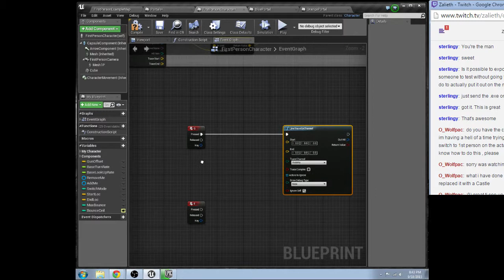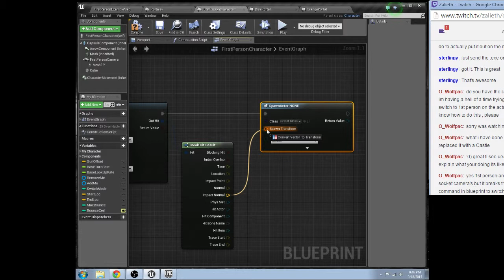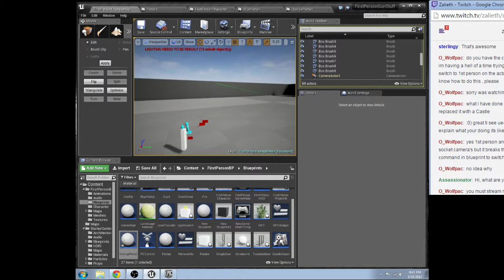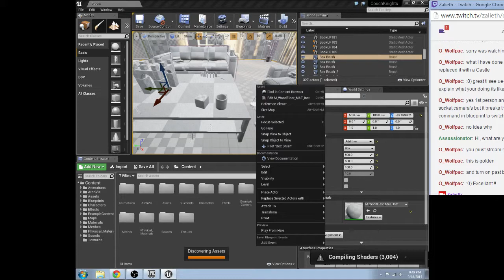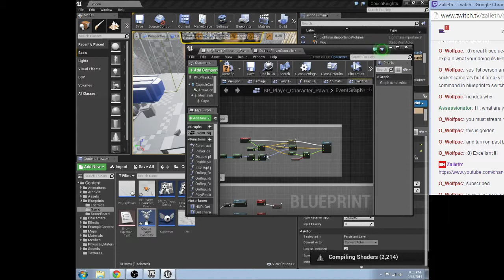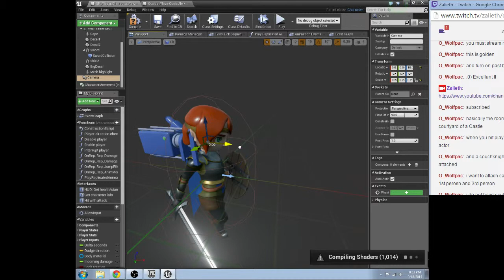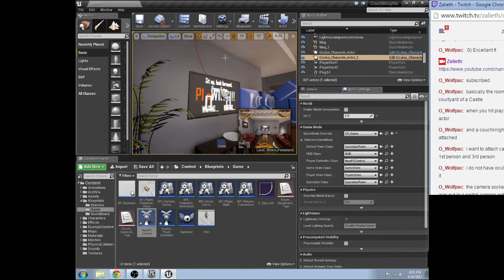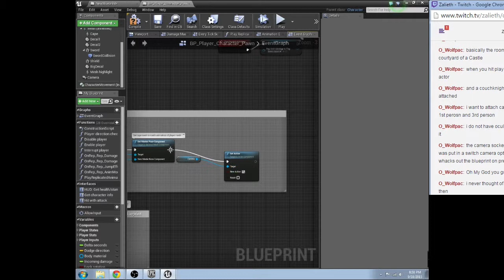Making it up as we go, bring your questions! (Part 4)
Worked on the basics of my "portal" gun just to see if I can and answered questions ranging from material UV tiling to switching from a first to third person camera.